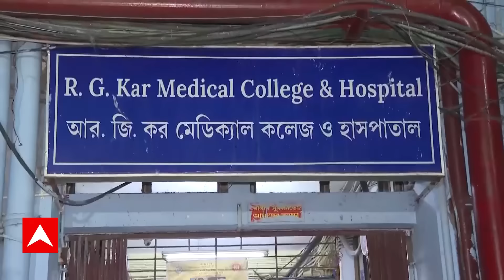RG Kar Incident: ফের সামনে এল ভাইরাল অডিও! কী অভিযোগ উঠছে? ABP Ananda Live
RG Kar Case: আর জি কর কাণ্ডের আবহে রাজ্যের স্বাস্থ্য ব্যবস্থার অন্দর থেকেই উঠছে ভুরি ভুরি অভিযোগ। বিভিন্ন লবির দাদাগিরি কীভাবে চলে, তা নিয়ে ভাইরাল একের পর এক অডিও। এবিপি আনন্দের হাতে এসেছে সেরকমই কিছু ভাইরাল অডিও, যার সত্যতা এবিপি আনন্দ যাচাই করেনি। কীভাবে এই দাদাগিরি চলে বলে অভিযোগ?